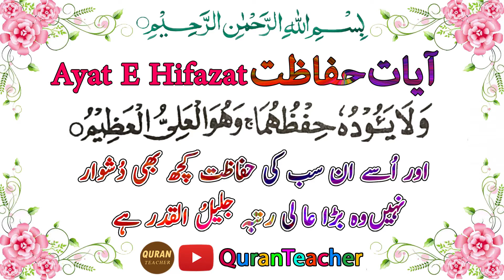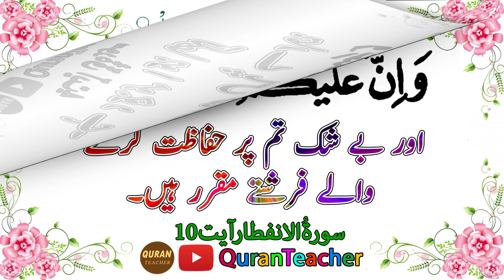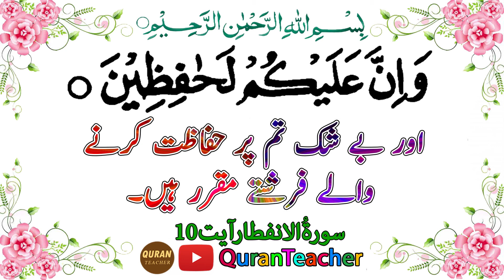Ayaat e Hifazat | 16 Qurani Verses for Protection | Ayat e Hifazat